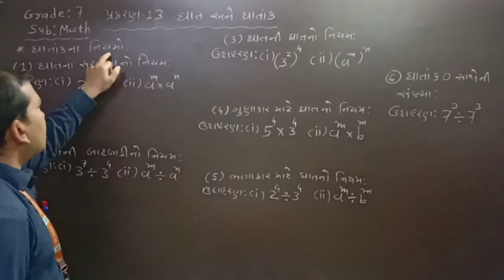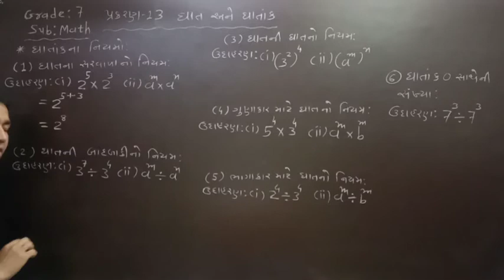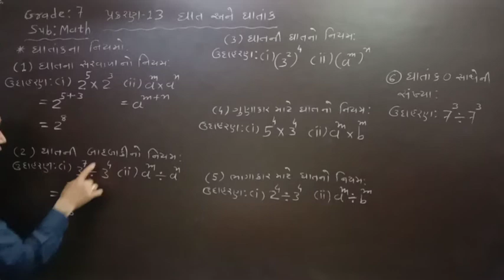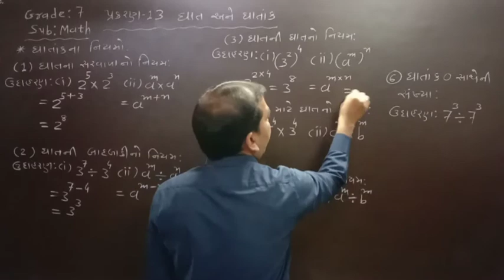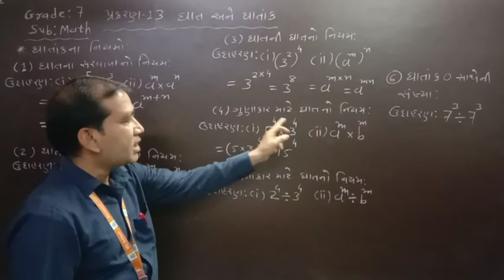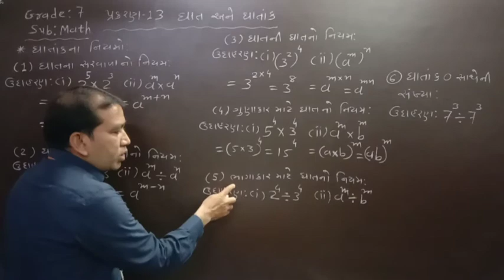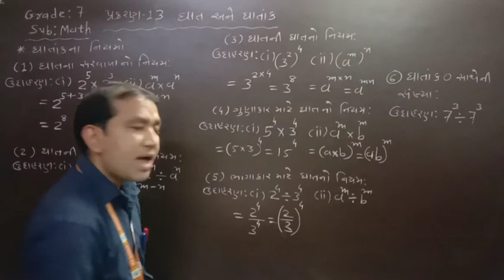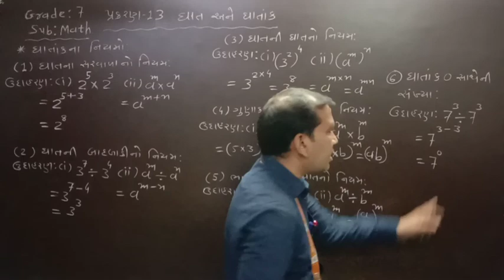GM| Grade 7| Math | Ch 13 | ઘાત અને ઘાતાંક | Part 2